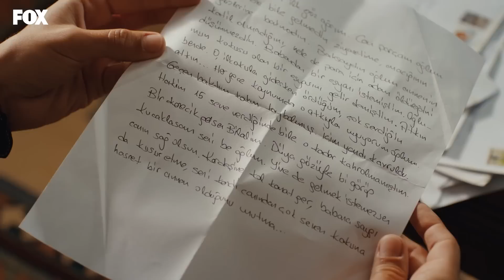Yıllardır okunmayan mektuplar...✉ - Tozluyaka 16. Bölüm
Bilal'in annesi kurtulacak.

Tozluyaka 17. Bölüm Fragmanını izlemek için tıklayın

Tozluyaka 16. Bölüm sahnelerini izlemek için tıklayın

Tozluyaka 16. Bölüm Özeti:
Cemre’nin oyununun ilk kurbanları belli olmuştur. Kazanmaları için en değer verdiklerini harcamaları gerekiyordur. Artık seçim yapmak zorundadırlar..

Tüm bu oyunlardan habersiz olan Tozluyakalılar ise hedefinde Çağrı ve Ege’yi koymuştur.  Ama bir şey kanıtlayamıyorlardır. Ali ise Berk’le olan kavgasında sakin kalmayı seçer ama başına gelecek büyük felaketten de kaçamaz.

Bu zor süreçte bir de Çağrı’nın öğreneceği sırlar hayatını alt üst eder. Sığınacağı tek kişi ile yalanlardan arınmış, gerçek bir dertleşme sonrası için başlayacak aşkın da temelini atacaktır.

Herkes seçimlerinin bedelini ödeyecektir.

Oyuncular:
Emre Kınay
Dolunay Soysert
Tayanç Ayaydın
Nur Yazar
Nebil Sayın
Kadim Yaşar
Kaan Mirac Sezen
Ecem Çalhan
Ulvi Kahyaoğlu
Serra Pirinç
Çağla Şimşek
Can Bartu Arslan
Durukan Çelikkaya
Oğulcan Arman Uslu
Özgür Foster
Ahmet Haktan Zavlak
Duygu Özşen